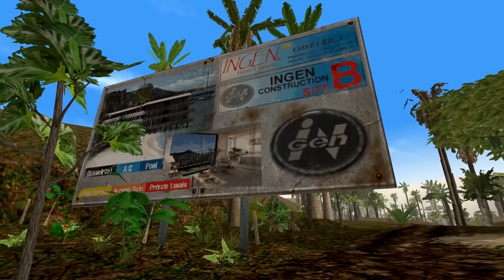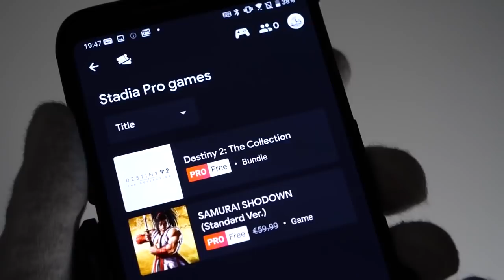Jogos que tentaram INOVAR e FRACASSARAM!